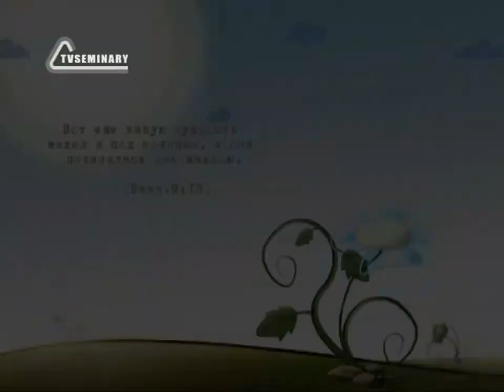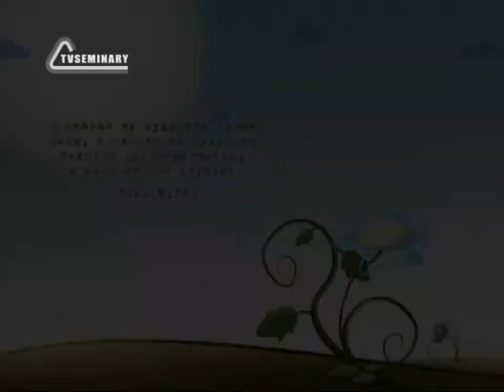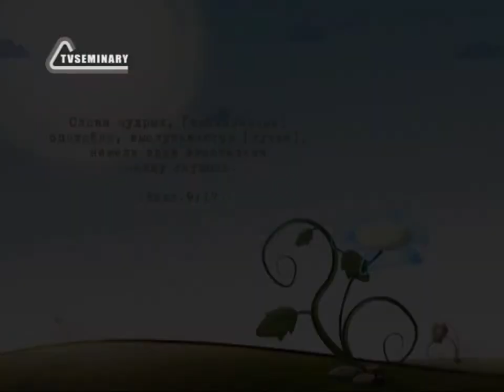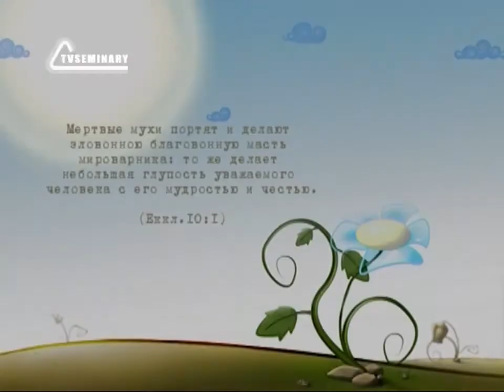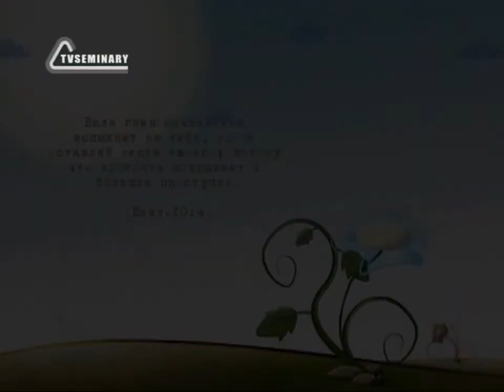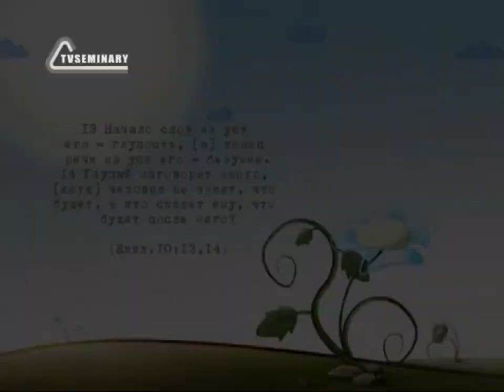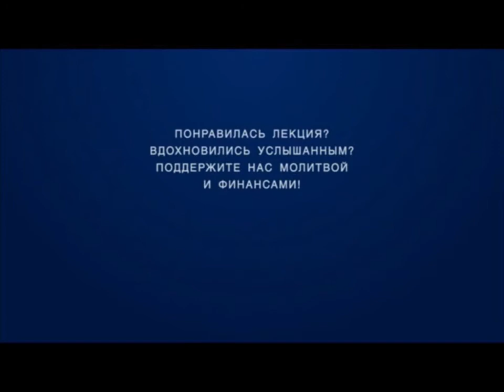BS217 Rus 20 Невежество и современность